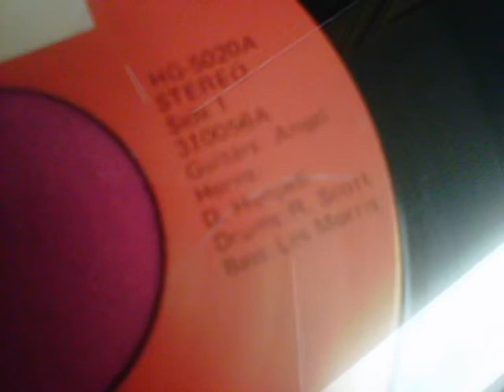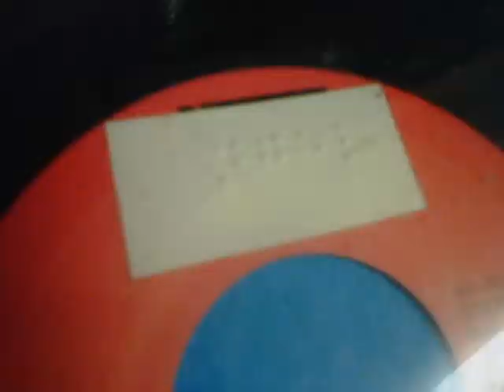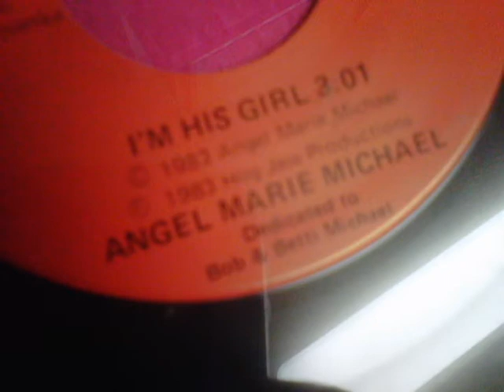HG Studios - 1983 - I'm His Girl, Angel Marie Michael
Produced by Kip Schwanke, Recorded at HG Studios in 1983.  Engineer - Don Hunjadi, Drums - Randy Scott, Bass - Less Morris.  Horns and Sax by Don Hunjadi.  An original song recorded at HG Studios.